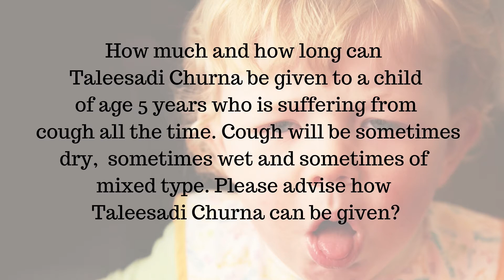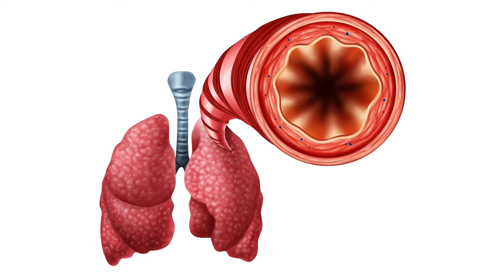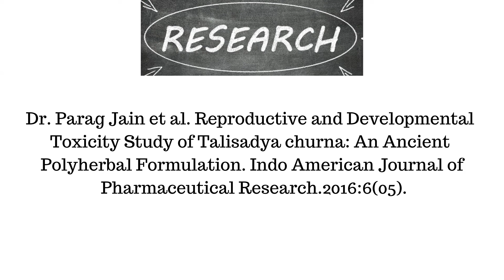Taleesadi Churnam for Kids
Read more about Talisadi Churna here

Books
Living Easy With Ayurveda